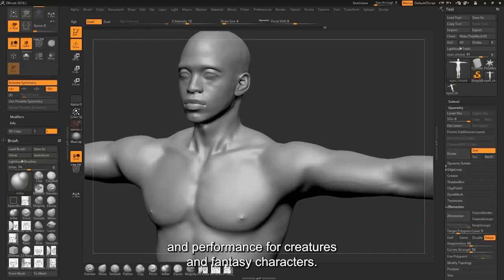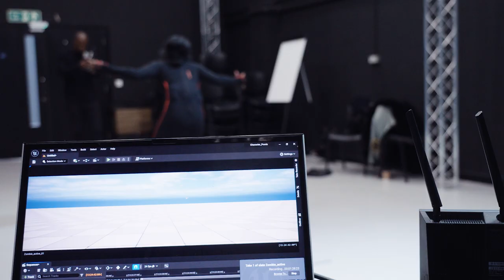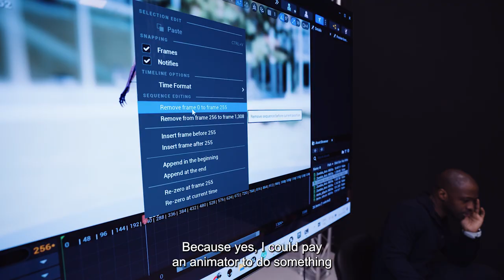Ace Ruele’s portfolio career as an actor, character developer and mocap director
Ace Ruele is an actor who now works at the cutting edge of mocap, developing creatures and fantasy characters for games, film and TV.  Through his company, Creature Bionics, he has pioneered a range of digital character-development services.  He devises creatures, creates rigs, trains actors, casts actors and provides the kits through which games, film and TV can produce them. “As an actor, you just have to wait to get hired,” says Ace. “With Creature Bionics, I sell rigs, I run workshops, I get hired for workshops, I do acting, I cast for acting, someone might hire my mocap system…so I have different streams of income.”
Ace also finds it very satisfying creatively: “The reason why I love it is because, how I am as an individual, if I do something over and over and over again, I switch off, so having the diversity keeps be alive, it keeps me running.”

This video was created by ScreenSkills as part of a campaign, funded by Arts Council England, to encourage freelancers to use their skills in more than one creative industry or genre.

Discover Aileen Kelly’s portfolio career as a costume and set designer in theatre and TV:

To find out how to develop a portfolio career across the creative industries, go